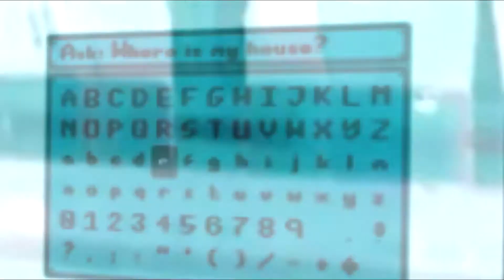Meimei - Good Grief (Official Video)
New music video from Meimei's latest album!